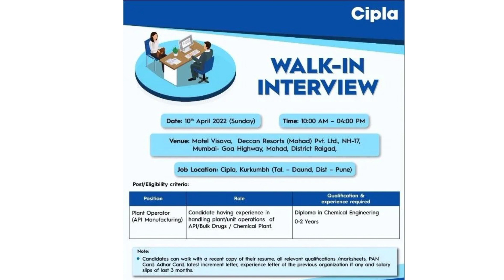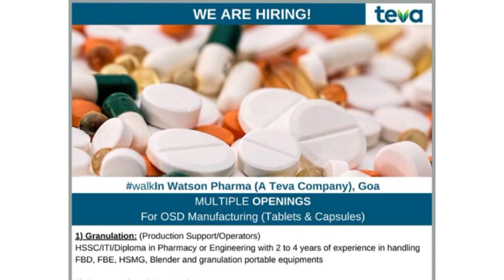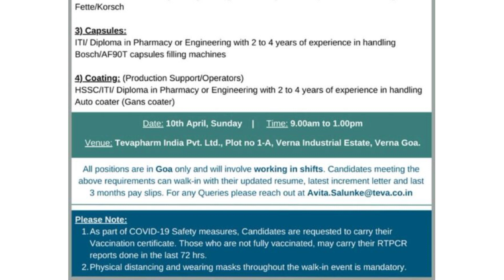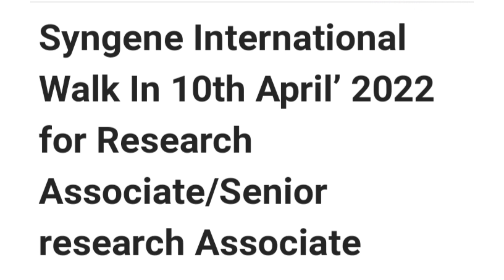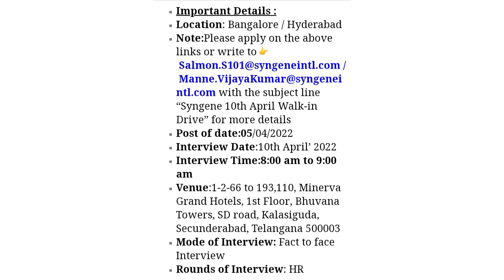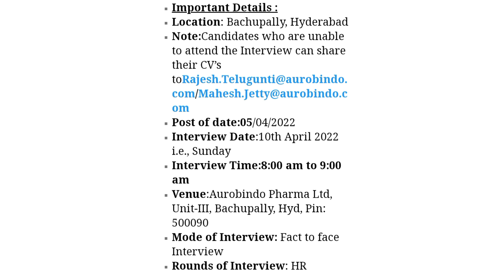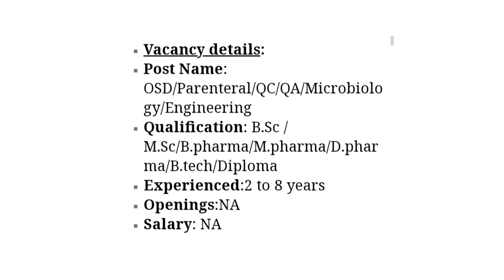QA,QC,Microbiology,Production,RA,Engineering,Packing,R&D,AR&D,FR,F&D Walk-in 10th April 2022 fresher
QA,QC,Microbiology,Production,RA,Engineering,Packing,R&D,AR&D,FR,F&D Walk-in 10th April 2022 Freshers & Experience ITI,Diploma,B.sc,M.sc,B.pharm,M.pharm,B.tech,M.tech at Top Pharma Companies for Multiple Locations
BEPharmaceuticals Walk In Interview 2022 B.Pharm, M.Pharm, Graduation,12th, I.T.I for Supervisor, Officer, Sr. Officer, Executive, Sr. Executive,
CiplaLimited Walk In Interview 2022 Diploma in Chemical Engineering for Plant Operator (API Manufacturing) At Pune
AurobindoPharma Ltd Walk In Interview 2022 MSc / BPharma / M harma for Production, QA & QC At Bachupally, Hyderabad.
Alkem Laboratories Limited Walk In Interview 2022 B.Pharm, M.Pharm, M.Sc for Officer, Sr. Officer, Executive At Daman.
SunPharmaceutical Walk In 10th April 2022 for OSD/Parenteral/QC/QA/Microbiology
TevapharmIndia Pvt. Ltd Walk In Interview 2022 HSSC/ITI/Diploma for OSD Manufacturing (Tablets & Capsules) At Verna Goa.